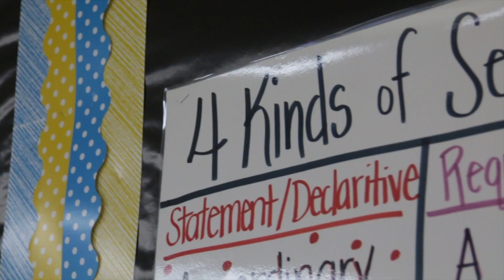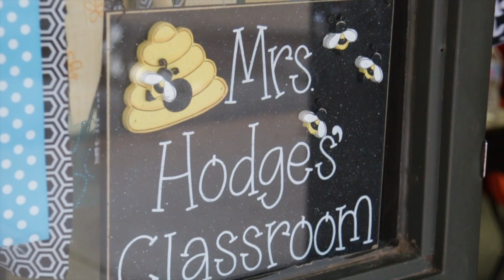TeacherTuesday | Annalisa Hodges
Meet Annalisa Hodges, Santa Fe Elementary 3rd grade teacher and this week's TeacherTuesday. From reading to writing to arithmetic and handwriting, Mrs. Hodges gets to watch her students grow so much in just a year. Thanks to her and all our MooreSchools teachers that positively change lives daily.